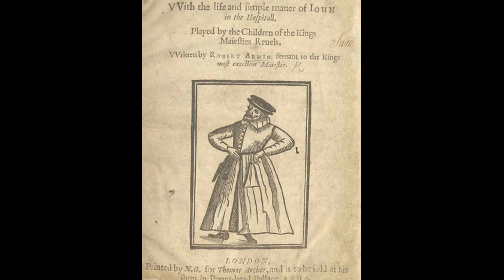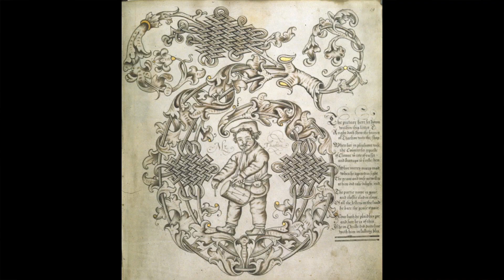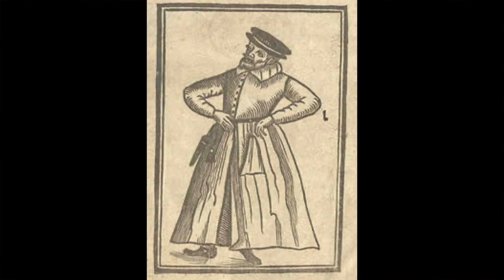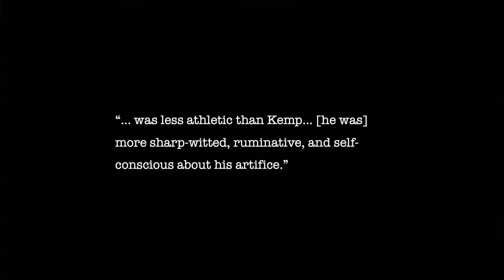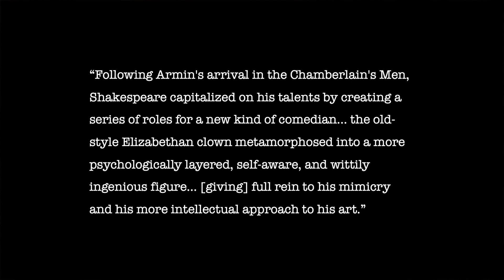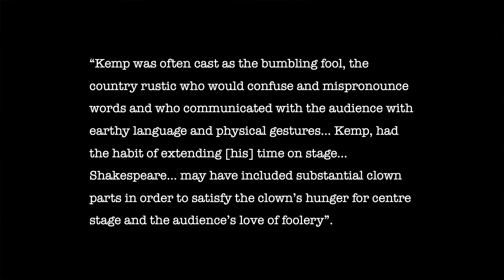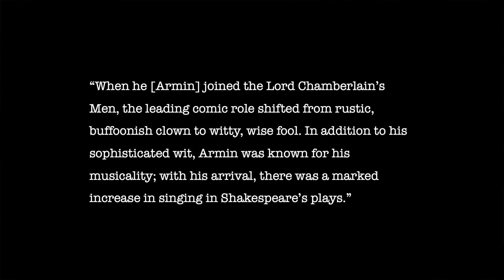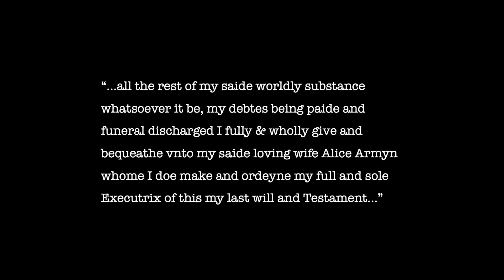Shakespeare's Fool: Robert Armin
Welcome to the third instalment of a series looking at the players that were the first people to perform the plays of William Shakespeare in the hope that it might provide us with a “way in” to this playwright’s creative process. This episode looks at Robert Armin…

Images (from Wikimedia Commons, unless otherwise stated):

Cover of The History of the two Maids of More-Clacke, written by Robert Armin, with a picture of him shown (1609). Held by the British Library.

Portrait of John Lonyson, Master of the Mint of England by an unknown Anglo-Netherlandish artist (1565). Held by the Worshipful Company of Goldsmiths, London.

Calligraphic initial 'T' depicting Mr Tharlton playing a fife and drum in John Scottowe’s Alphabet book, with English or Latin phrases (end of the 16th century). Held by the British Library, Harley 3885  f. 19

Engraving showing the English Elizabethan clown Will Kempe dancing a jig from Norwich to London from Kempe's Nine Daies Wonder (1600).

Photograph of a touchstone kit taken by JCW (2011).

The Family of Henry VIII, by an unknown artist (c. 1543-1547). Held by The Royal Collection, on display at Hampton Court Palace.

Quoted texts:

Martin Butler, ODNB entry on Robert Armin

Joan Tucker’s doctoral thesis – “Actors Will Kemp and Robert Armin: Shakespeare’s Fools and Analysis and Evaluation (Drew University, 2002)

Catherine A. Henze, “Robert Armin” in The Cambridge Guide to the Worlds of Shakespeare (2019)

Robert Armin’s last will and testament 5th December 1614, reproduced in Playhouse Wills, 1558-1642 by Susan Brock (1993).